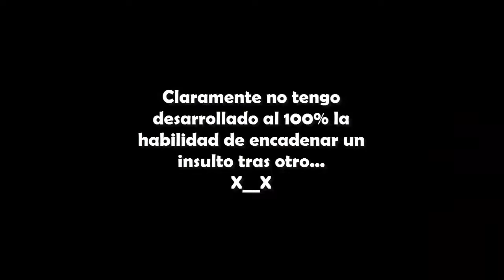Tomb raider III [19] Ciudad perdida de Tinnos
Esas condenadas libélulas...

Salu2